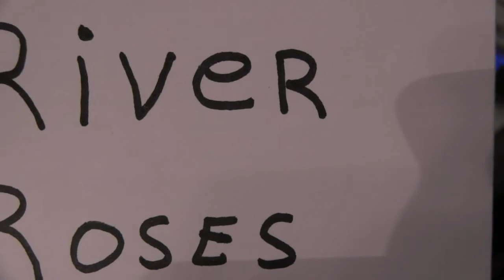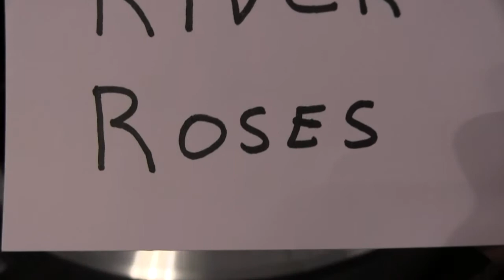LAST LIGHT by RIVER ROSES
A great band out of Tucson , Az.
 I used to play this song a lot on 91.5 fm KUNV in Las Vegas in the late 80's. One of favorite deep album cuts from an unknown band. I think this song could have been a big hit if it was released as a single. What do you think ?